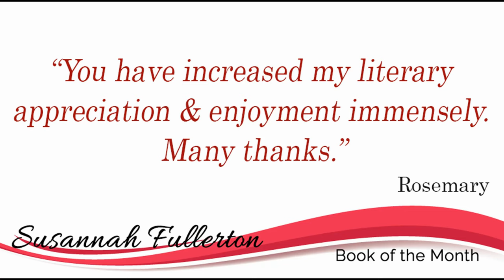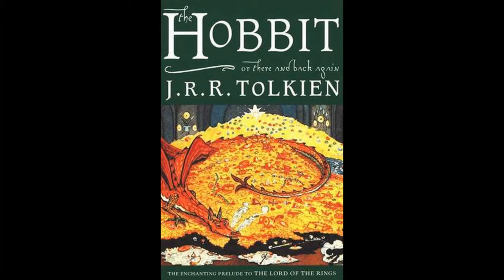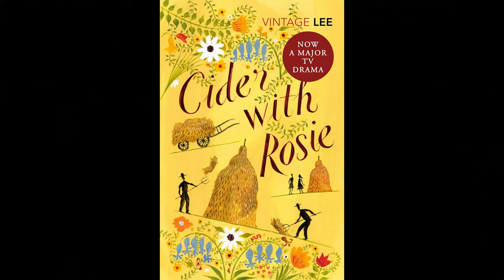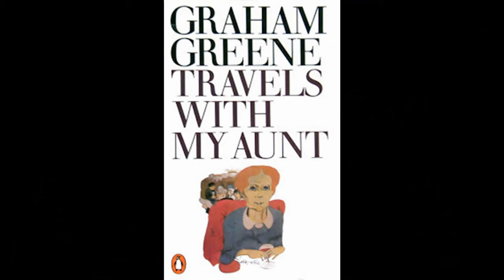2020 Literary Readers Guides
Announcing the Book of the Month Club 2020!
Susannah tells you all about a writer’s life, analyses the themes and characters in a well-known novel, lists film versions you might like to watch, suggests titles for further reading and gives you her take on the work. Also provided are 8 questions for discussion in book groups, or just to get you really thinking about the book. Susannah will even discuss the book with you on her Book of the Month page.
Each month you’ll receive a reading guide covering the life of an author and one of their most popular or important works. Look what’s in store!